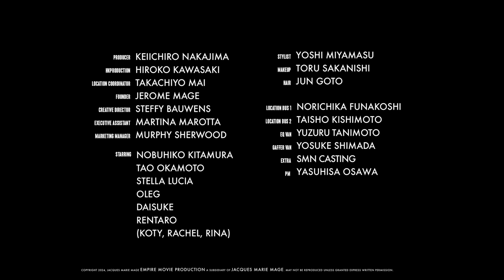JACQUES MARIE MAGE Spring 24 Campaign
Directed by KEIICHIRO NAKAJIMA
Photography by Alistair Taylor Young

Nobuhiko Kitamura / Hysteric Glamour
Daisuke / Donna
Stella Lucia / DNA
Tao Okamoto / Donna
Rentaro / UMM

Styled by Yoshi Miyamasu　/ Signo
Makeup By Toru Sakanishi
Hair by Jun Goto / Ota Office
DP by Ikuro Kambe
Produced by Keiichiro Nakajima